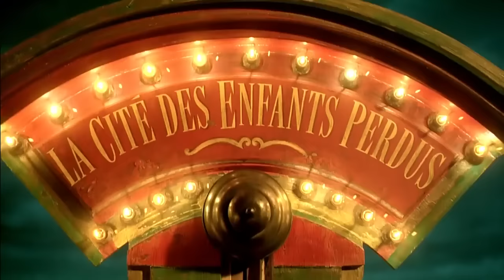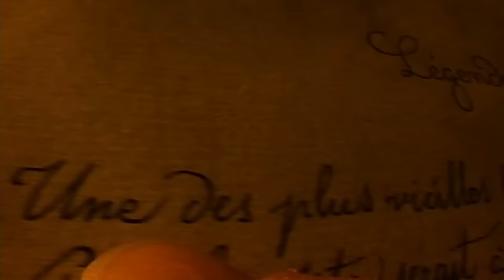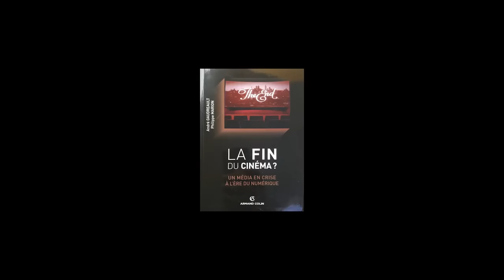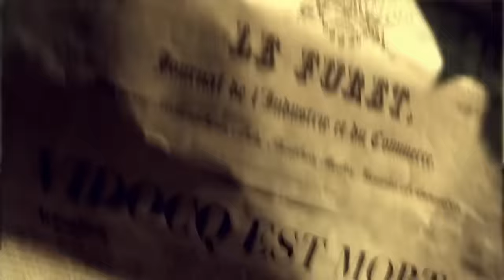CHROMA S01 EP07 - VidoCQ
karim debbache CHROMA S01 EP07 - VidoCQ